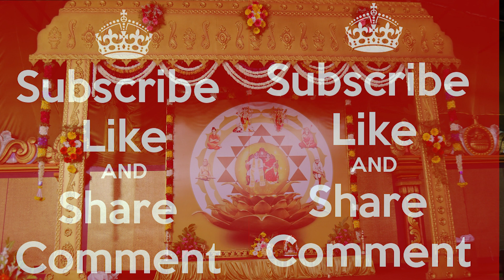AMMA BHAGAVAN WEDDING DAY 9th JUNE 2019 SATHYALOK | RITUALS PART1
PUTHIYAPATHAI CHANNEL

We have provided below variety on social issues and social awareness in India. Kids, children and youths of the country are future of the country so we are the main target to improve awareness about any social issues.You can select any of the social issues essay given below which are simple and easy according to your need and requirement. Students, you are at right place where you can get well written social awareness essay on the topic like global warming, child labour, environment, pollution, national integration, cleanliness, corruption, terrorism, women empowerment, film review/critic and so many.
DOP,Editing& promotion -JAYAPRASHANTH

PUTHIYAPAATHAI CHANNEL CREATIVE HEAD
Jayaprashanth
Jeeva jayapal
Sathya jayapal
Vidya jayapal

PUTHIYA PATHAI CHANNEL